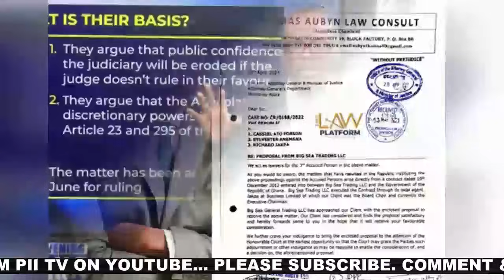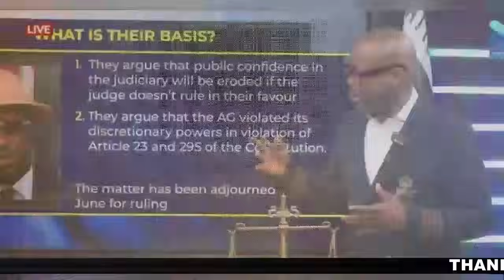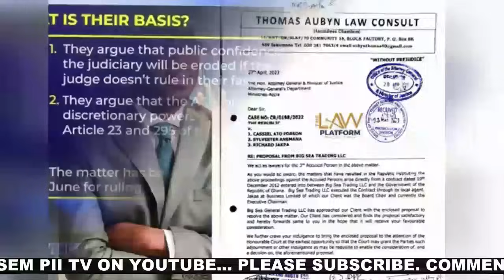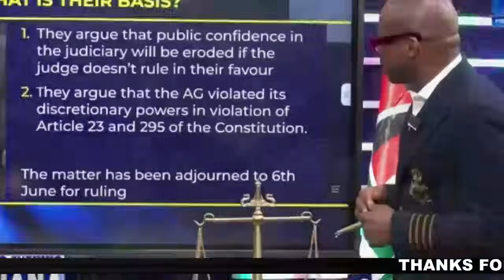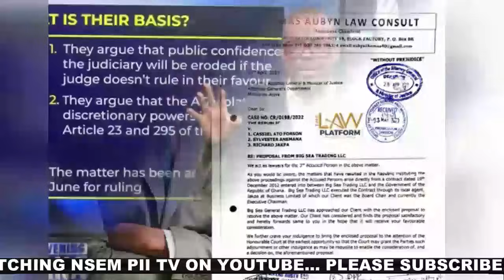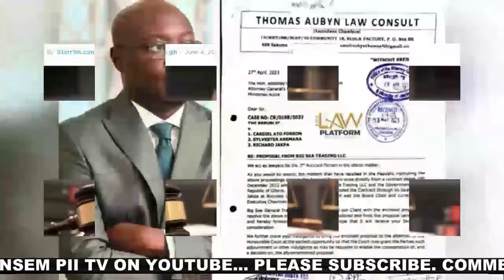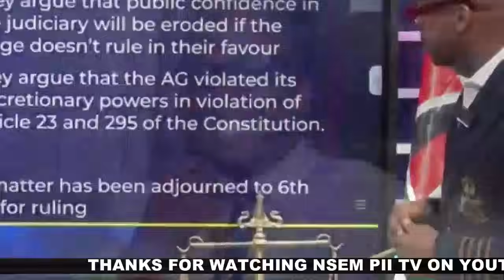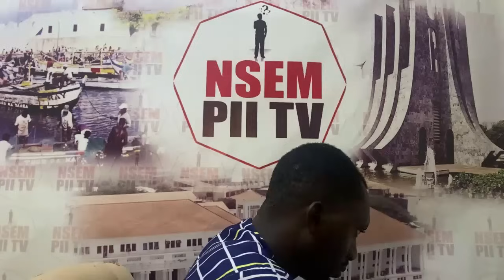JSC Yonny Kulendi did this.... Lawyer Paul expose all secrets in Court today